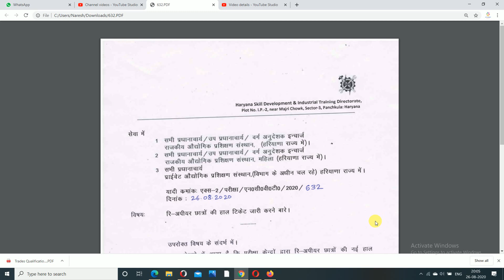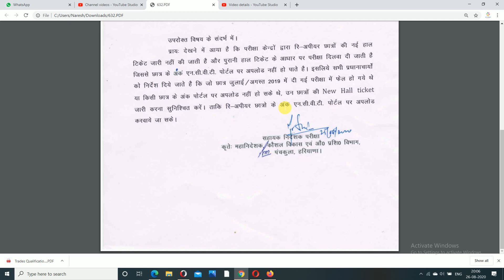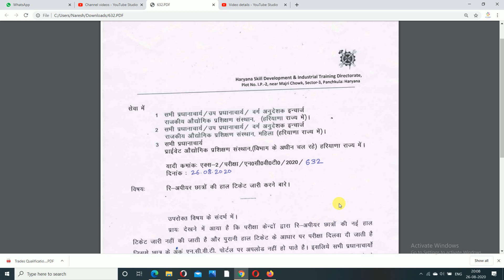ITI EXAM 2020II ITI BACK PAPER HALL TICKET होगा जारी।जल्द ही होंगे बैक पेपर एग्जाम।।जल्दी देखें।।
ITI EXAM 2020II ITI BACK PAPER HALL TICKET होगा जारी।जल्द ही होंगे बैक पेपर एग्जाम।।